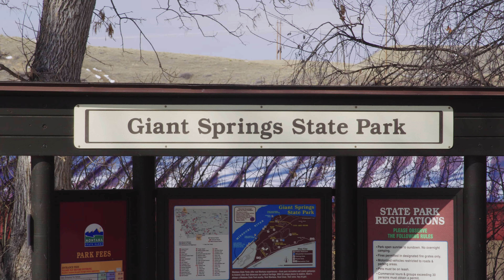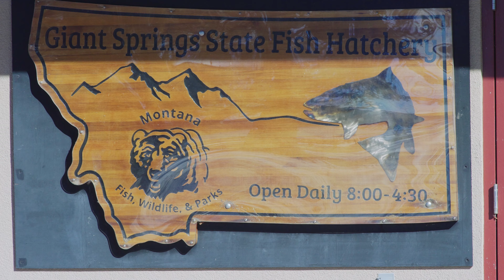Canadian Geese at Giant Springs Hatchery in Montana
Just another stroll at Giant Springs State Park. Enjoy!